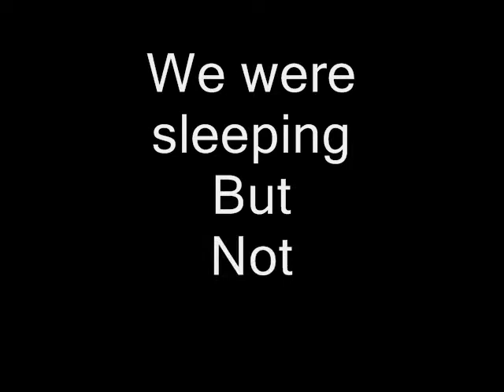PCA The Film official Trailer HQ[2013]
PCA(Pakistan Cyber Army) the film official trailer released.The story covers different steps of PCA activities and reasons for the activities.
Written  By              : Iqbal Ahemd
Produced By            : Haroon and Awais